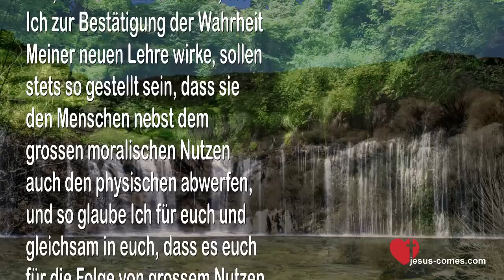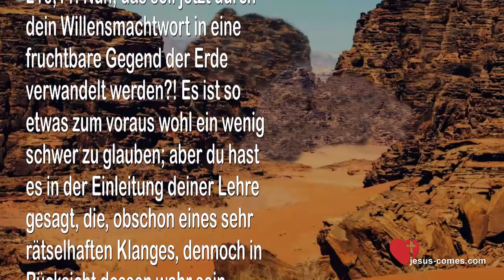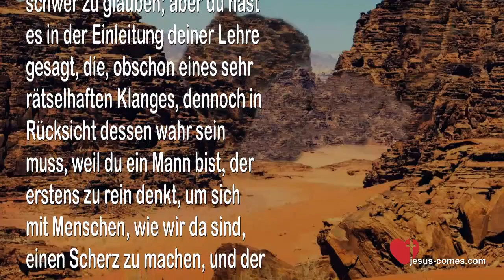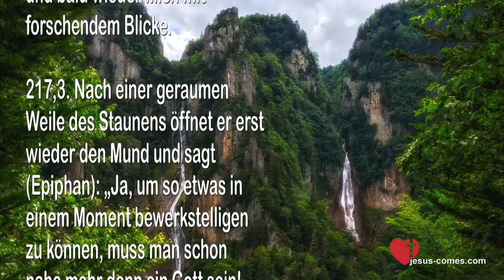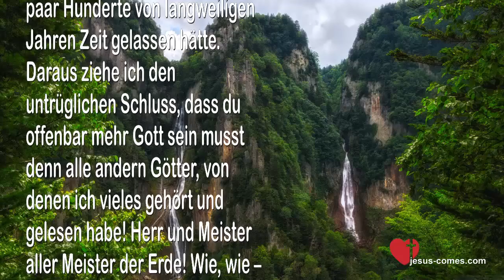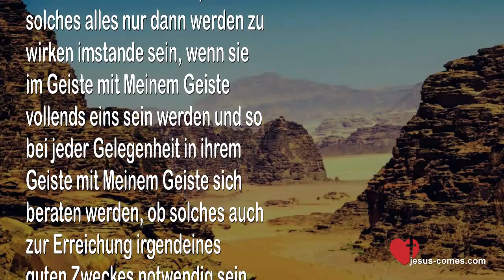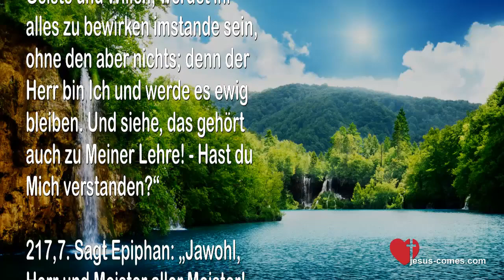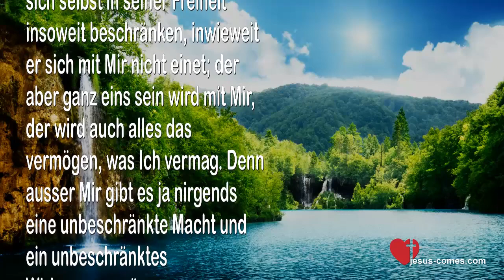ZEICHENWIRKEN VON JESUS VERWANDLUNG EINER GEGEND ❤ Grosses Johannes Evangelium Jakob Lorber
Zeichenwirken von Jesus... Die Verwandlung einer Gegend

DAS GROSSE EVANGELIUM JOHANNES Band 5, aus Kapitel 216 und 217

Von Jesus Christus geoffenbart durch das Innere Wort
an Jakob Lorber

Der Herr spricht:

216,8. Sage Ich: „Lehre ist besser denn Zeichen; denn die Zeichen zwingen, die Lehre aber führt und erweckt die zu erlangende Kraft in sich selbst, und es ist dann das erst des Menschen wahrstes und völligstes Eigentum, was er sich selbst durch die eigene Tätigkeit erworben hat. Aber natürlich bei Menschen, wie ihr es seid, die sich schon lange über alle Glaubenszwangssachen und deren gemessene Schranken hinausgesetzt haben, haben selbst die grossartigsten Zeichen keine zwingende Kraft mehr, weil sie für Beobachter wie ihr so lange keine Zwangskraft bekommen, als sie nicht von eurer Lebenstheorie in Bezug auf das ,Wie‘ als klar einleuchtend und wohl ersichtlich aufgenommen worden sind. Und so kann ich dir auch schon ohne Schaden für dein und deiner Nachbarn Gemüt ein Pröbchen aufführen.

216,9. Aber Meine Zeichen, die Ich zur Bestätigung der Wahrheit Meiner neuen Lehre wirke, sollen stets so gestellt sein, dass sie den Menschen nebst dem grossen moralischen Nutzen auch den physischen abwerfen, und so glaube Ich für euch und gleichsam in euch, dass es euch für die Folge von grossem Nutzen wäre, so ihr euch als nun Meine sehr geachteten, neuen Jünger nicht so ganz und gar in einer allermagersten Wüste befändet, sondern so diese Gegend sogleich in eine sehr fruchtbare umgewandelt würde. – Bist du und seid auch ihr alle damit einverstanden?“

216,10. Sagt Epiphan: „O Meister, so dir das möglich sein sollte, da würdest du wahrlich ein höchst wohlverdienstliches Zeichen gewirkt haben! Aber wahrlich, so dir das möglich sein sollte, dann wärest du ja doch offenbar mehr denn alle die grössten Weisen und jüdischen Propheten der Welt, ja dann wärest du schon so ganz eigentlich im Ernste ein Gott, und deine neue Lehre müsste die vollste Wahrheit sein! Denn sehe sich ein Mensch einmal diese wahre Dabuora (Pech- und Naphthawüste) an! Nichts als nackte Felsen, bis zu den Wolken hinaufreichend; nur der Fuss dieses echten Pechberges ist mit spärlichem Gestrüpp hie und da bewachsen. Nur wenige Quellen sprudeln aus seinem Innern an das Tageslicht hervor, und dort unter den schroffsten Felsabhängen vegetiert ein magerer Zedernwald als ein wahres Heiligtum dieses Pechgebirges; alles sonstige weit und breit ist nackt und kahl wie die Oberfläche des Wassers!

216,11. Nun, das soll jetzt durch dein Willensmachtwort in eine fruchtbare Gegend der Erde verwandelt werden?! Es ist so etwas zum voraus wohl ein wenig schwer zu glauben; aber du hast es in der Einleitung deiner Lehre gesagt, die, obschon eines sehr rätselhaften Klanges, dennoch in Rücksicht dessen wahr sein muss, weil du ein Mann bist, der erstens zu rein denkt, um sich mit Menschen, wie wir da sind, einen Scherz zu machen, und der zweitens schon so manches ausserordentliche Zeichen hier geleistet hat. Ich ersuche dich darum, wenn es dich im Ernste sonst nichts kostet als ein einziges Willenswort!“

217,1. Sage Ich: „So habe denn acht, und Ich sage dir weiter nichts als: Ich will es also! – Und nun betrachte du, Mein sehr lieber Epiphan, diese Gegend, und sage es Mir, wie sie dir gefällt!“

217,2. Epiphan mit Aziona und Hiram und alle die hier Anwesenden schlagen sich auf die Brust und werden ganz stumm vor Verwunderung, und Epiphan betrachtet mit grossen Augen bald die nun sehr herrliche Gegend – das Gebirge voll Wald und die Ufergegend, die doch ein Flächenmass von nahe tausend Morgen hatte und mit sonst nichts als nur mit spärlichem Gras zur Weide für wenige Ziegen und Schafe bewachsen war und nun in der fruchtreichsten Üppigkeit dalag – und bald wieder Mich mit forschendem Blicke.